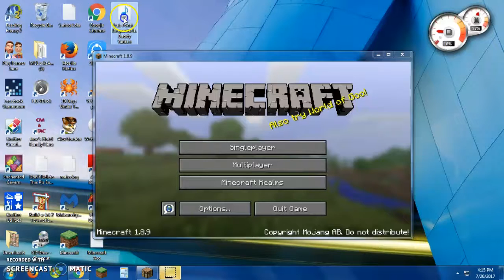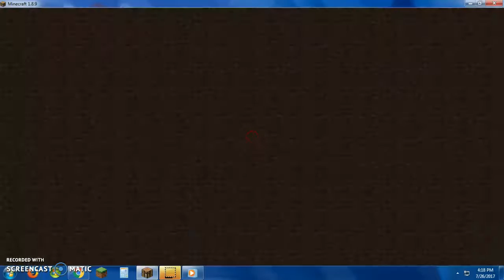BED WARS #1 HYPIXEL SERVER! WE LOST LOL!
Hypixel IP:mc.hypixel.net